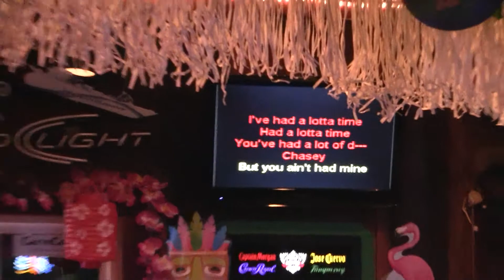Pacific Crest Trail 2010 - Day 20 - 3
Karaoke-
Cloudbuster singing Ballad of Chasey Lane by the Bloodhoung Gang